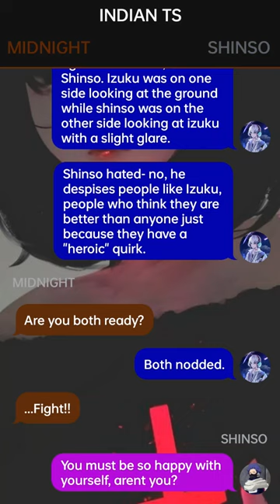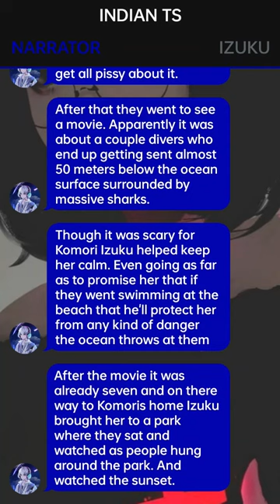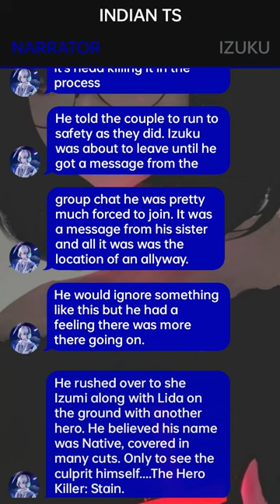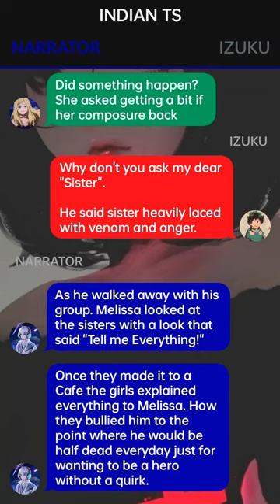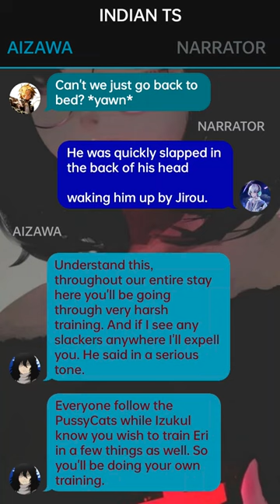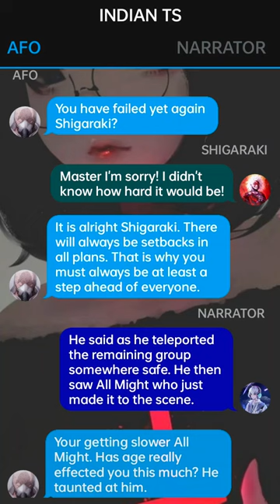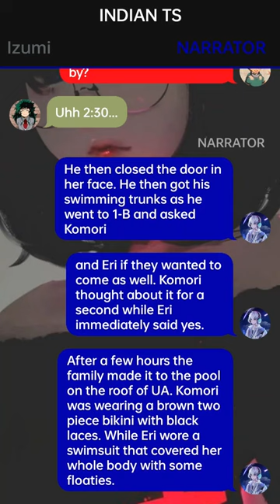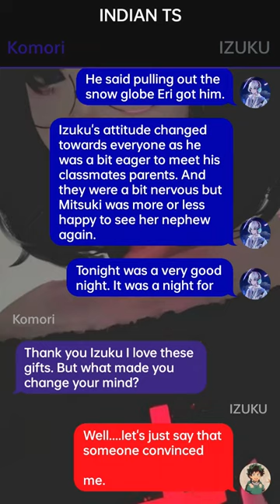Op Quirkless Izuku Yagi x ???//Part 02//Already The Strongest?//Deku Texting Story